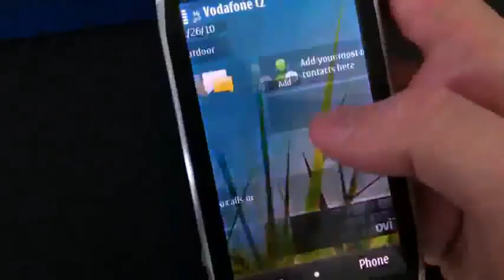Celluloco.com Presents: Nokia X7-00 leaks on video